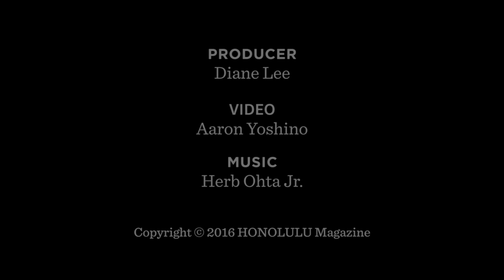Learn How to Play ‘Ukulele: Hi‘ilawe with Herb Ohta Jr.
‘Ukulele star Herb Ohta Jr. plays Hi‘ilawe on a Kamaka ‘Ukulele.